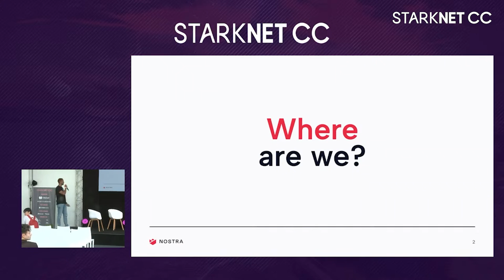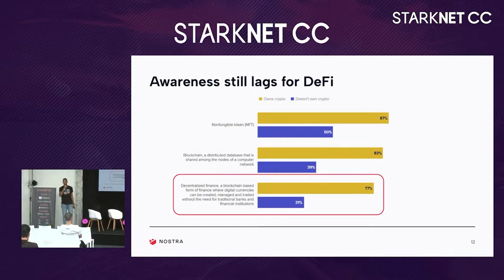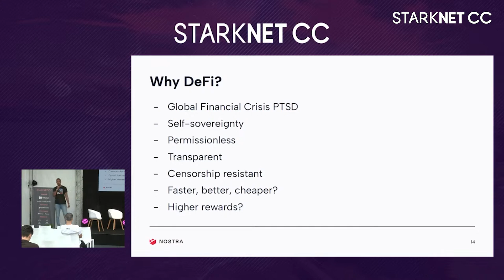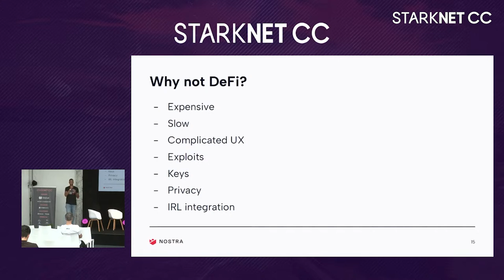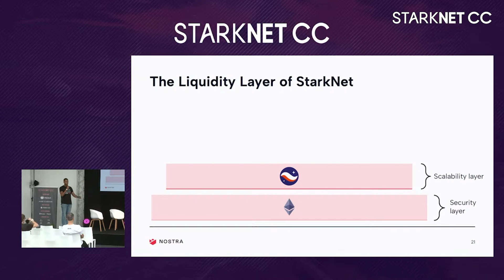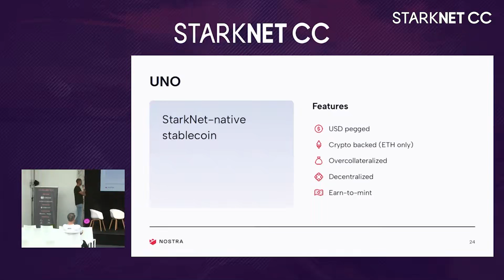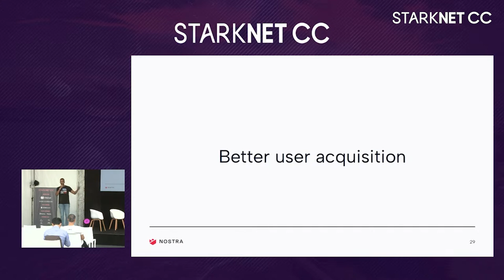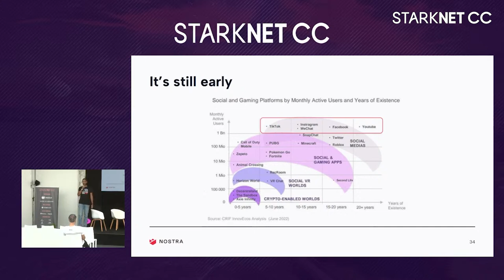Growing DeFi to 1 billion on StarkNet - Richard Thomas-Pryce - StarkNetCC Lisbon